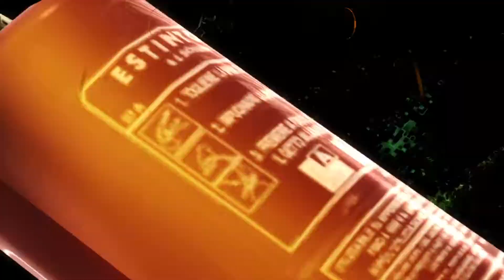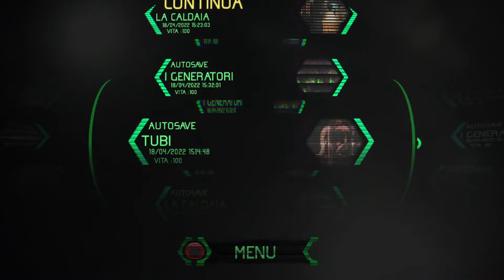Albedo [1st hour]